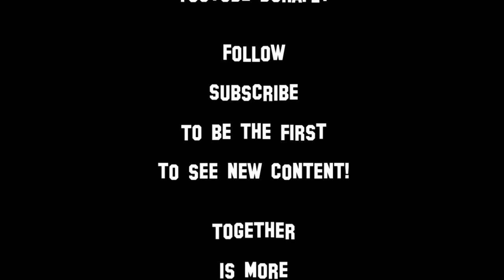Vendee Globe Race 🏁 Finish! 🏁 Day 73 ⛵ Sailaway - The Sailing Simulator ⛵ 2020/2021 Dorafly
Vendee Globe Race Finish Day 73 - Sailaway - The Sailing Simulator 2020/2021 Recorded from my Live Stream on Twitch

Streamsave and Youtubesave music used from Pretzelrocks